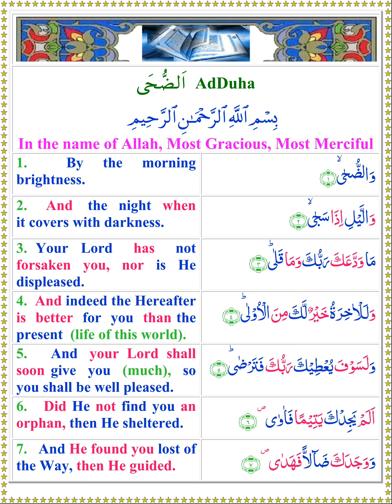Al Quran~Surah Aḍ-Ḍuḥā الضحى |Recitation with English Translation By Syed Abu Alala Moududi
Al-Ḍuḥā (Arabic: الضحى‎, “The Morning Hours”, “Morning Bright”) is the ninety-third chapter (surah) of the Qur'an with 11 verses (āyat) . Qur'an 93 takes its name from Arabic al-ḍuḥā "the morning", the very first word.

Although there is some debate amongst scholars, this sura is often considered to be the second revealed to Muhammad. After the first sura was received, al-Alaq, there was a period of silence in which no further messages were revealed. During this time, the new Prophet wondered if he had somehow displeased God, who it seemed for a while was no longer sending down His message. This sura broke that silence, and reassured Muhammad that all will be understood in time.

The image of the morning (al-ḍuḥā) is the first word of the sura, and can be understood as symbolizing Muhammad's "new day" as the Messenger of God, as well as the "dawn" of the new way of life that would become Islam. After this sura, the visitations of Gabriel with the words of the Qur'an would come to Muhammad regularly until his death.

Because of subject matter, length, style, and placement in the Qur'an, this sura is often coupled with sura al-Inshirah, sometimes without the basmala between them. They are generally considered to have been revealed around the same time.
Summary
1-3 Muhammad comforted by the assurance that God is with him
4-5 The life to come to be preferred to the present life
6-11 Muhammad exhorted to care for the orphan and beggar [1]
The chapter Begins with Oaths. It then asks to reflect and prepares the reader for the ultimate lesson that is about to come. And then The Ultimate lesson in this surah is; Allah gives favours to His Messenger i.e. Duha, Al-Inshirah, and Al-Kawthar. To conclude – Allah will tell what the Messenger of Allah should do to show gratefulness for all the favours and how his followers can follow his example of gratefulness.

Main article: List of chapters in the Quran
Its subject matter clearly indicates that it belongs to the earliest period at Mecca. Traditions also show that the revelations were suspended for a time, which caused Muhammad to be deeply distressed and grieved. On this account he felt very anxious that perhaps he had committed some error because of which his Lord had become angry with him and had forsaken him. Thereupon he was given the consolation that revelation had not been stopped because of some displeasure but this was necessitated by the same expediency as underlies the peace and stillness of the night after the bright day, as if to say: "If you had continuously been exposed to the intensely bright light of Revelation waḥy your nerves could not have endured it. Therefore, an interval was given in order to afford you peace and tranquility." This state was experienced by Muhammad in the initial stage of the Prophethood when he was not yet accustomed to hear the intensity of Revelation. On this basis, observance of a pause in between was necessary. This we have already explained in the introduction to sura al-Muddaththir; and in E. N. 5 of Surah al-Muzzammil also we have explained what great burden of the coming down of Revelation he had to bear. Later, when Muhammad developed the power to bear this burden, there was no longer any need for long gaps.[citation needed]

Theme and subject matter[original research?]
The Surat's theme is to console Muhammad and its object to remove his anxiety and distress, which he had been caused by the suspension of Revelation. First of all, swearing an oath by the bright morning and the stillness of night, he has been reassured, so as to say: "Your Lord has not at all forsaken you, nor is he displeased with you." Then, he has been given the good news that the hardships that he was experiencing in the initial stage of his mission, would not last long, for every later period of life for him would be better than the former period, and before long God would bless him so abundantly that he would be well pleased. This is one of the express prophecies of the Qur'an, which proved literally true, afterwards, whereas when this prophecy was made there seemed not to be the remotest chance that the helpless and powerless man who had come out to wage a war against the ignorance and paganism of the entire nation, would ever achieve such wonderful success.

Then, addressing Muhammad, God says:"O My dear Prophet, what has caused you the anxiety and distress that your Lord has forsaken you, and that We are displeased with you? Whereas the fact is that We have been good to you with kindness after kindness ever since the day of your birth.